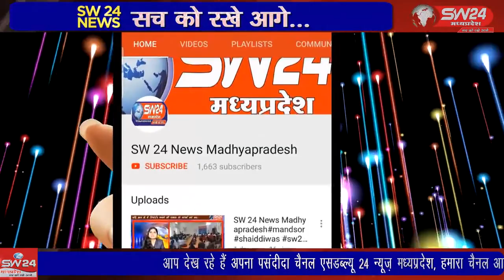SW 24 News Madhyapradesh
धरमपुरी विधायक पंाचीलाल मेड़ा ने ग्राम पंचायत दसौडा दौरा कार्यक्रम किया जिसमें  युवाओं के बीच में 14 जनवरी को आने वाली मकर सक्रांति पर खेल प्रतियोगिता में 21121 रू का प्रथम पुरस्कार देने का वादा किया ।  धरमपुरी से सुनिल वास्केल की रिर्पोट